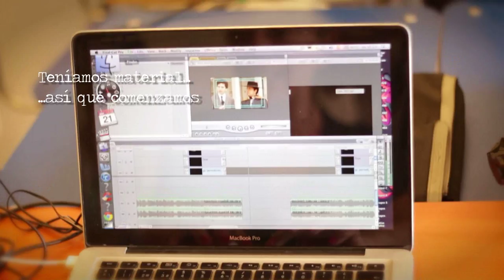Primer video editado - Escuela Luis Cruz Martínez